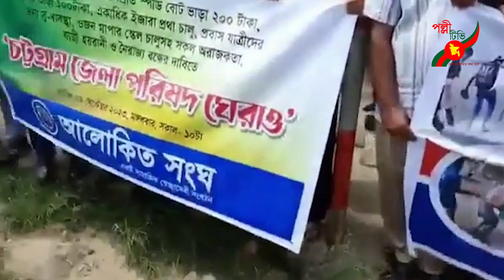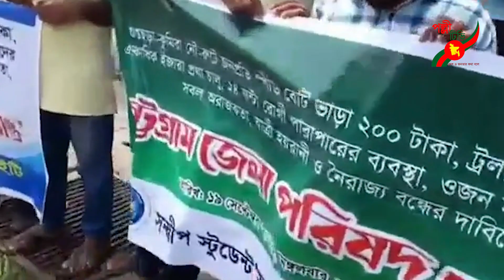আমরা সন্দ্বীপবাসির উদ্যোগে চট্টগ্রাম জেলা পরিষদ ঘেরাও কর্মসূচি পালিত